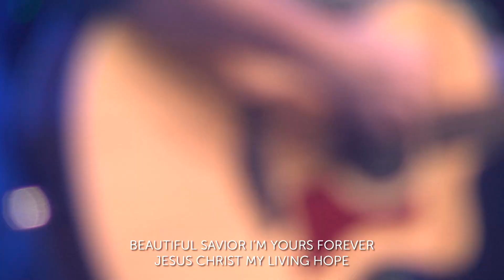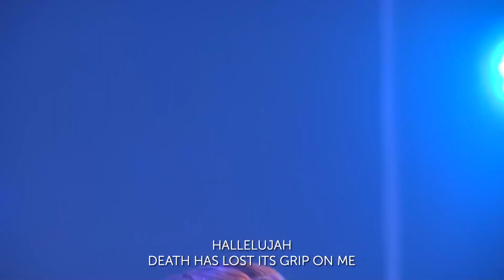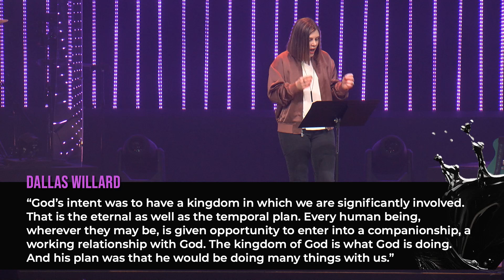Get Going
February 11, 2024 | Week 2 - Clinton Township

Transformation leads to action! When we've experienced the hope of Jesus personally, we want to share that hope with others - but we may feel awkward or inadequate. Join us for week one of this new series as Brian and Becca Mowrey share a message about the importance and power of prayer. We will discover together the reasons why persistency pays off, the benefits and blessing of turning first to prayer, and how to navigate when our prayers seem to go unanswered.